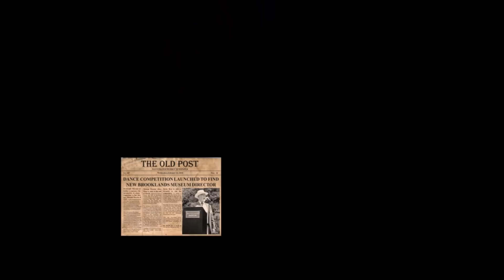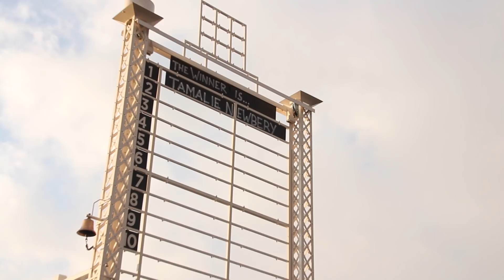Brooklands Museum: Museum Dance Off 2018: The Last Dance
Brooklands Museum presents its entry to the fifth Museum Dance Off competition.
Voting: We need you to go to whenyouworkatamuseum.com between 1pm Monday 14th May and 1pm Tuesday 15th May to vote for our entry in the international Thunderdome final.

The song is Move On Up by Curtis Mayfield